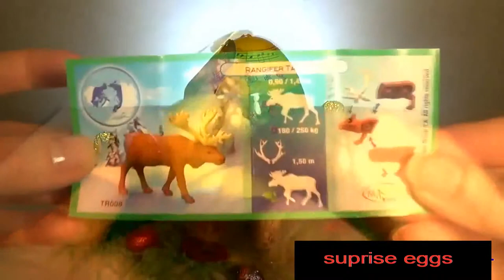kinder surprise eggs angry birds.Angry Birds Surprise Eggs + Kinder Surprise MU Egg + Kinder Joy​​​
kinder surprise eggs angry birds.ANGRY BIRDS surprise eggs Disney Cars SpongeBob TOY Story Kinder surprise 3 episodes Compilation
3 episodes compilation unboxing 9 surprise eggs!I'm opening Giant Kinder Surprise egg, Disney Planes, Angry Birds Egg Hunt, Jake and the Neverland Pirates from Disney Junior and Angry Birds Golden Egg. I love chocolate, specially a Choco Treasure Surprise but this Giant Kinder egg Surprise tastes deliciously yummy. Jake and the Never Land Pirates is one of the most popular cartoons from Disney Junior Channel and the first show after Playhouse Disney based on Peter Pan.